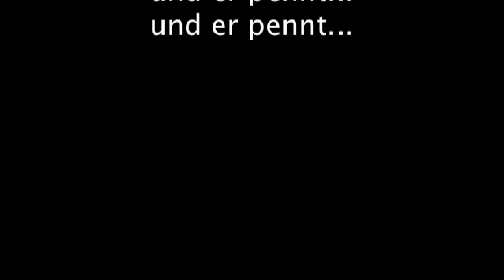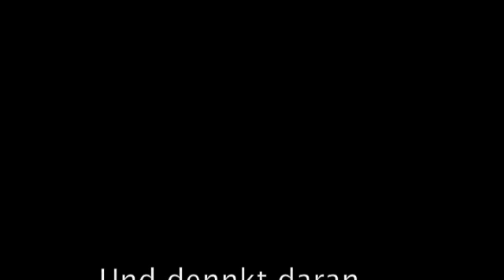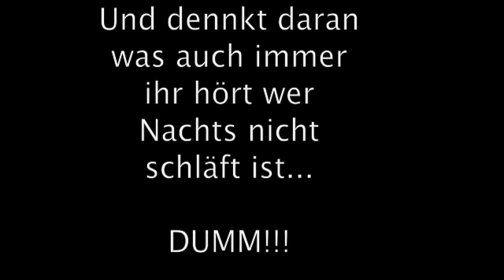GAMER Schlaflied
Mein großartiger Film